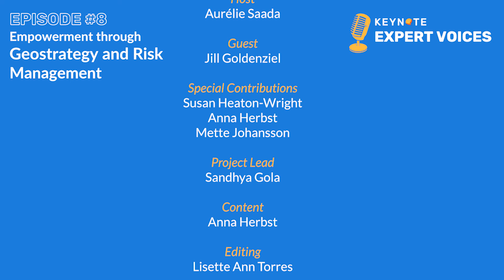Episode #8: Empowerment through Geostrategy and Risk Management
The new episode is out!

Aurelie Saada and Jill Goldenziel, both experts in risk management, in this episode of KeyNote: ExpertVoices, talk about how geostrategy and riskmanagement empower organizations, leaders and people in general.

“I have a framework that I use when I advise on political risks, and I call it PRAMTU—Problem framing, Research, Analysis, Mitigation, Testing, and Updating and implementation. I put the last two together, because updating is the number one thing that corporations don't do, and that makes risk management plans fail.”

Risk management not only helps corporate leaders effectively mitigate the risks but may even help turn them into opportunities. “It's important to look at the positives and the negatives, and what can come out of any particular risk or any particular disaster. Nobody wants a natural disaster. It certainly is a geopolitical risk, particularly in places where earthquakes are common. But perhaps the rebuilding process can be better for a corporation's bottom line in the long term and improve their relationships in the community overall. So it's always important to think about both sides, not just what a risk is, and how do we mitigate it, but also how do we turn it into an opportunity as well.”

Headquarters
Singapore, Singapore

Year founded
2017

Company type
 Nonprofit

Company size
11-50 employees

Specialties
Keynote Talks, Public speaking, Panel discussions, Panel moderation, Motivational Talks, FireSide Chats and Public Speaking Training.